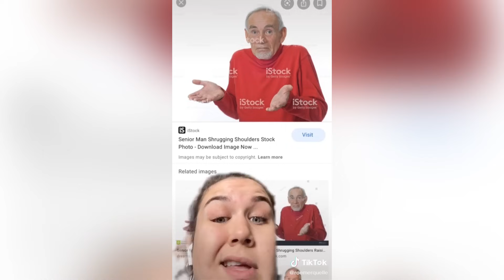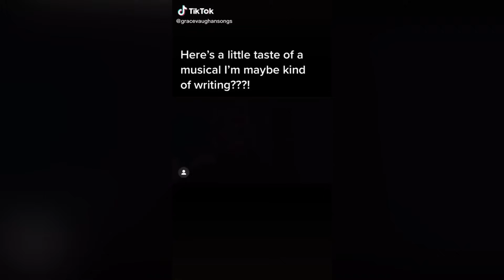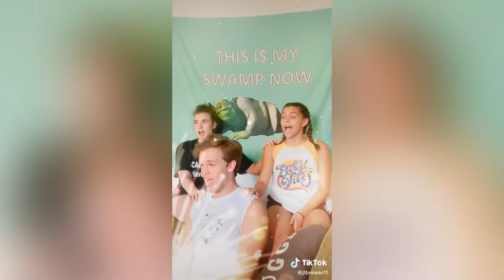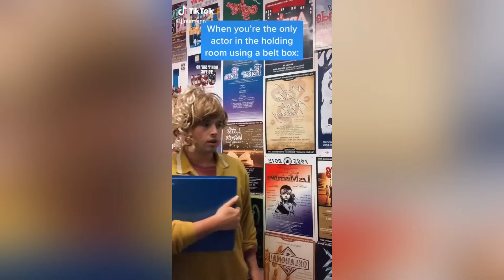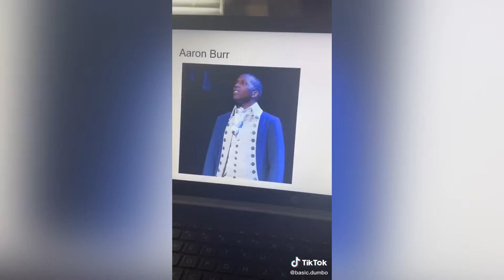musical theatre tiktoks that made it to broadway (PT.5)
here's part 5 of some theatre kid tiktoks! there are some amazing songs, comedy clips, jokes, and performances in this one! please enjoy these musical tiktoks for theatre and musical kids! make sure to watch these before tiktok is banned. thank you for watching! subscribe for more theatre-related content

tiktok tiktokchallenge theatre theater choir choirkid theatrekid funny musical music quarantine coronavirusthank you guys so much for all the support and everything!